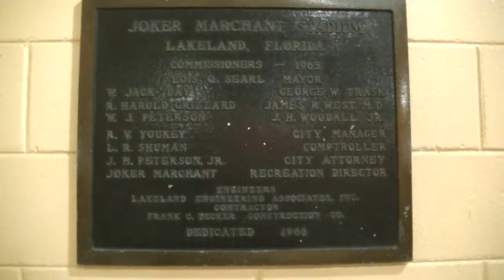Historic Markers of Joker Marchant Stadium Lakeland Florida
Joker Marchant Stadium is located in Lakeland, FL and is the Spring Training home of the Detroit Tigers and the home of the Lakeland Flying Tigers. This was filmed on Aug 22, 2015.